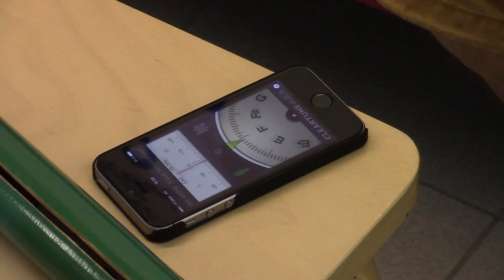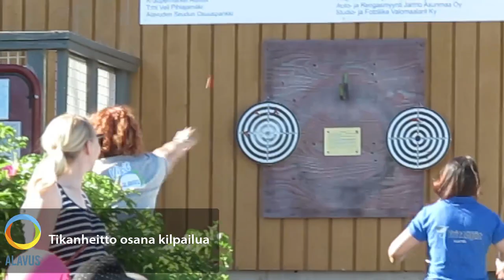RYSKÖÖT 2017 OSA I